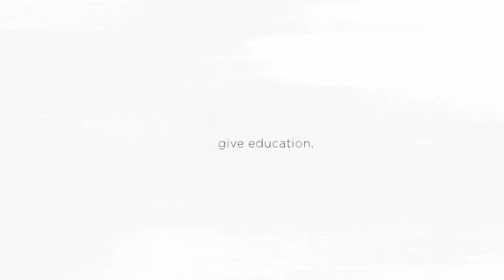Aveda & charity:water | Imagine Life Without Water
What was the first thing you did when you woke up this morning? Chances are, it involved water.

Yet for many people around the world, access to clean water isn’t something taken for granted. Communities in Ethiopia, Madagascar and Nepal often need to walk hours to the nearest water supply. Once they reach their destination, the water they retrieve is dirty, filled with bacteria and pollutants that rapidly spread disease. In fact, diseases from dirty water kill more people every year than all forms of violence – including war.

That’s why Aveda is standing up for these communities to provide access to safe, clean water. Water that can be used for drinking, washing, and cultivating; water that is disease-free, plentiful, and easy to access. Help us make a difference.

Click on the link above to learn more about charity:water and donate to communities in need.